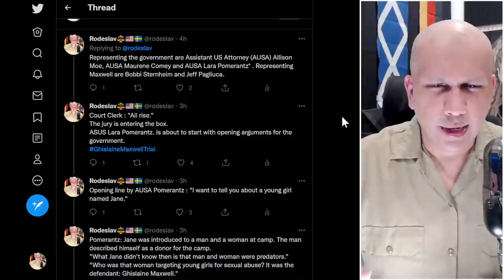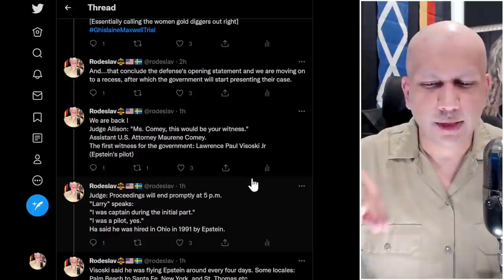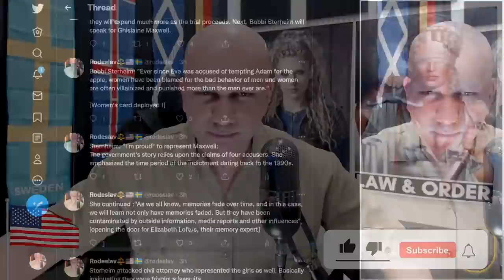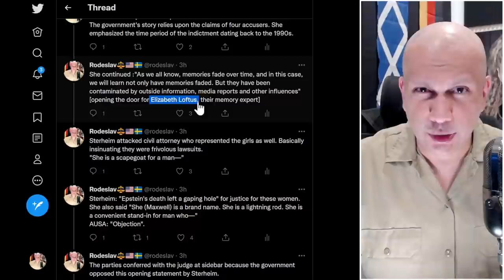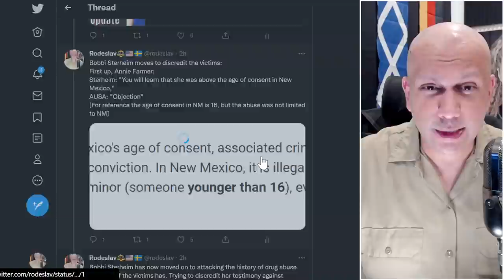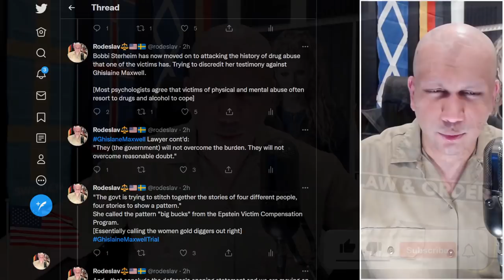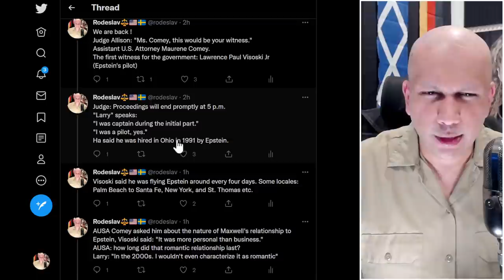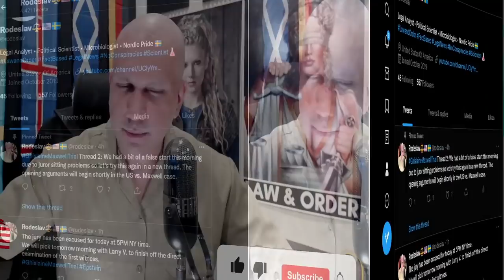Ghislaine Maxwell Trial Day 1: Opening Statements + Epstein Pilot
The US vs Maxwell Trial has officially started and here is my breakdown of day 1.

▶ My Educational and Professional Qualifications:
Academic Training: